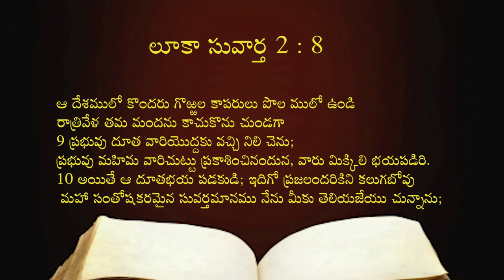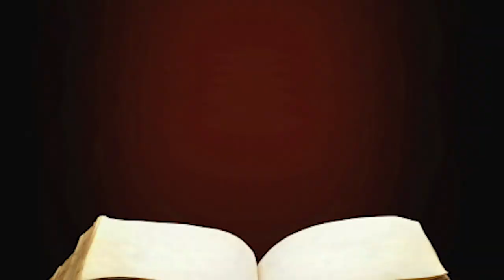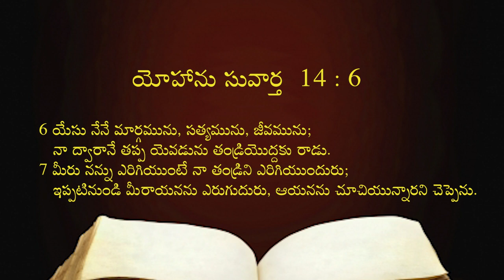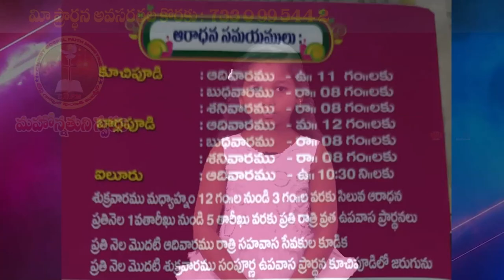19 12 2023 M. HANOK GARU అంశం: విధేయత.